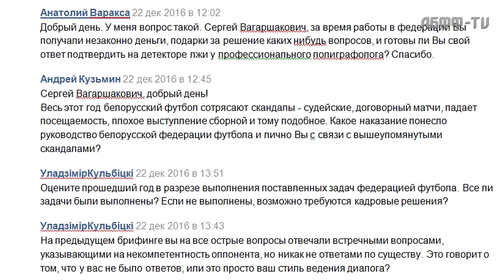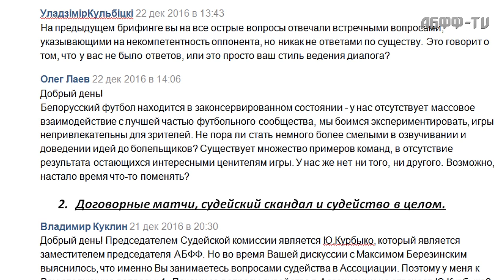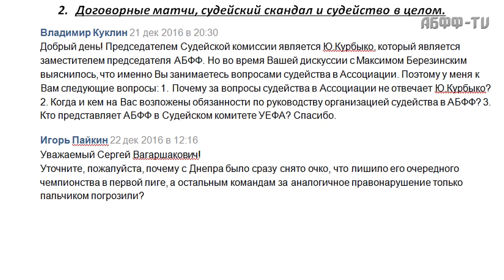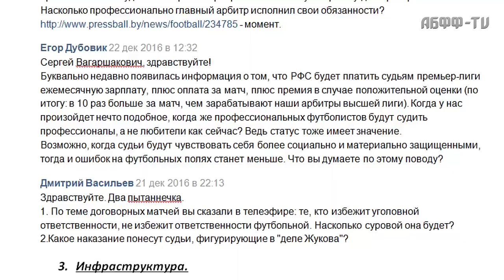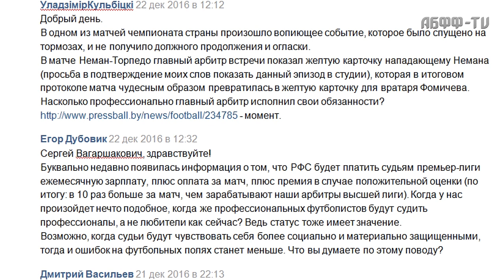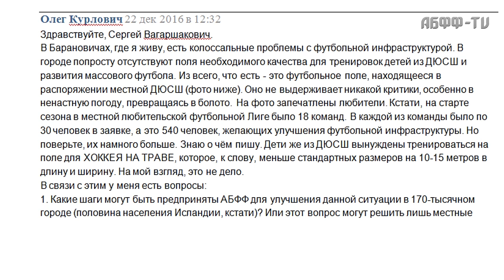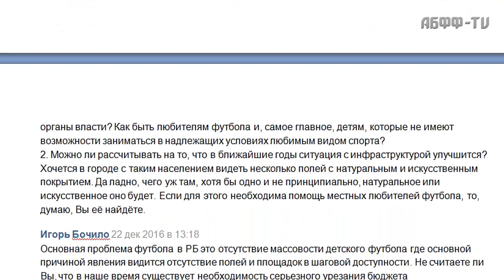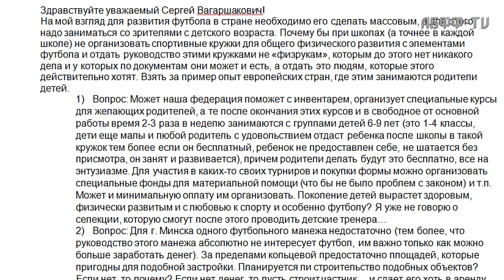Брифинрг АБФФ по итогам января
Первый заместитель председателя АБФФ Сергей Сафарьян в прямом эфире ответил на вопросы болельщиков.